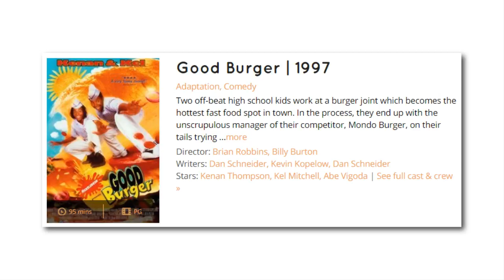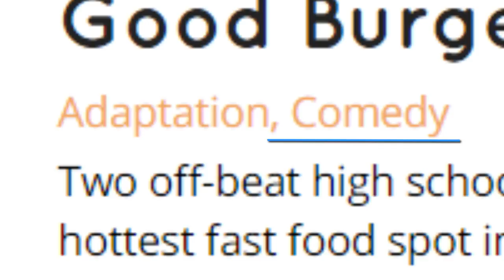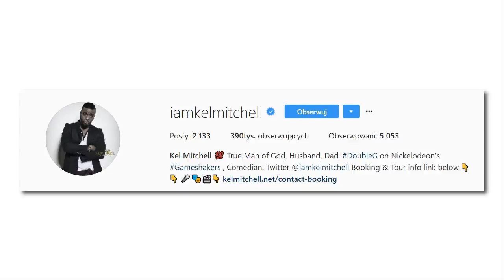7 Ciekawostek o Kel Mitchell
W dzisiejszym filmie zostały przedstawione ciekawostki o aktorze który występuje jako "Double G" w "Game Shaker - Jak wydać grę"
czyli "Kell Mitchel"

* w filmie jest ankieta o kim chciałbyś/abyś ciekawostki

Muzyka🎶: DJ Nike.M - Outerspace [Rewind Remix Release]